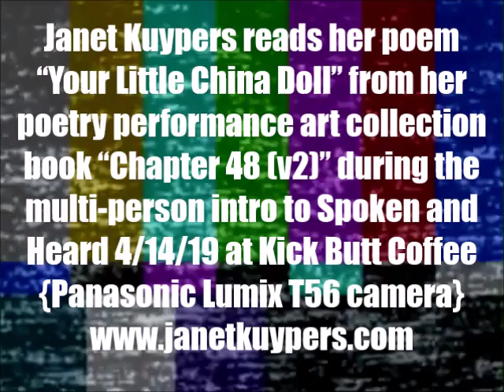Janet Kuypers' poem "Your Little China Doll" from "On the Edge" @ "Spoken & Heard" 4/14/19 (L T56).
Live at Kick Butt Coffee open mic "Spoken and Heard" in Austin Texas April 14th, 2018 (or 4/14/19, or 20190414), Janet Kuypers got on stage during the Thom into performance (where everyone is invited on the stage to share at the microphone), and read her poem "Your Little China Doll" from her poetry performance art collection book "Chapter 48 (v2)" live 4/14/19 at Austin's "Kick Butt Coffee: Spoken & Heard" weekly open mic.

This was filmed with a Panasonic Lumix T56 camera; that video was also released with an Edge Detection filter, a Sepia Toner filter, and a Threshold filter.

for expanded information on her writing, poetry or performance art (or check her out on Twitter or see her 6-second poetry vines via her alternative Twitter The best way to find the most information about Janet Kuypers is to go for Scars Publications - where there is not only a button in the left frame for all of her writing archives (with YouTube and Twitter and Instagram links), but also links to all of her shows throughout the Audio/Video section of